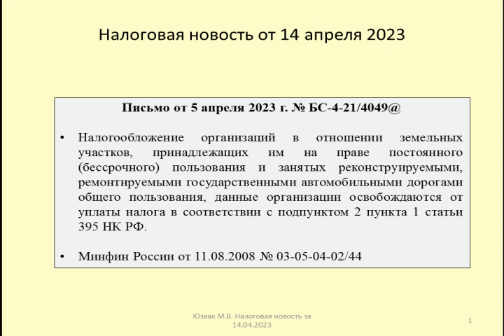14042023 Налоговая новость о земельном налоге при ремонте дороги / land tax for road repairs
Рассматриваются последствия по земельному налогу в случае осуществления на участке ремонта либо реконструкции государственной автомобильной дороги (Письмо ФНС России от 5 апреля 2023 г. № БС-4-21/4049@)
The consequences of the land tax in case of repair or reconstruction of the state highway on the site are considered (Letter of the Federal Tax Service of Russia dated April 5, 2023 No. BS-4-21/4049@)

Оптимизация: ремонт, дорога, ремонт дорог, дороги, ремонт дороги, новости, alibaba, дорожные работы, строительство дорог, асфальт, самосвал, асфальтная крошка, веселая ферма, про деревню, симулятор, farmer, готовка, фермер, house, куры, русская деревня, дом в деревне, как сделать дорогу, черничный хутор, козы, асфальтовая крошка укладка, теплица, брянск, нубийские козы, свиньи как бизнес, свиньи, крмп, купили дом, асфальтная крошка как уложить, кемпинг, жизнь в деревне, молодая ферма, стройка, укладка асфальтовой крошки, асфальтовая крошка, хутор, ремонт, трасса, ямочный ремонт, из города в деревню, village, каток, стройка, фарминг симулятор, дорога из асфальтовой крошки, вологда, ямы, укладка асфальта, автомобиль, ремонт дороги своими руками, укладка асфальтовой крошкой, устройство дорог асфальтовая крошка, ямочный ремонт дорог, укладка асфальтной крошки, отсыпка дорог, етс2, стримы, ali-baba, ферма, рп ситуация, farming simulator, алибаба, али, моды, прохождение, видео-обзоры, алі, алі-баба, строительство дачной дорог, lets play, баба, дорога из асфальтной крошки, урал, председатель, отсыпка асфальтовой крошкой, засыпал яму, атс, камаз, маз, песок, спин, стрим, деревня, ets 2, farming simulator 2017, дорога дорогой, как отремонтировать дорогу, починить дорогу, вологодская область, news35, news, время новостей, вологодчина, дорогая дорога, как починить дорогу, грунтовая дорога, строительство дороги, русский север, дорога в деревню, дорога домой, дороги в россии, дороги россии, дорогие дороги россии, где дорога, новинки гаджетов, ферма19, фс19, внук помог бабушке, трактор юмз, tech box, теч бокс, изобретения, гаджеты, технологии, течбокс, трактор, дрова, засыпаем, ферме, русской, fs 17, песком, уборки, farming simulator mods, fs19, farming simulator 2019, farming simulator gameplay, новые технологии, дорожная техника, мариуполь сейчас, мариуполь сегодня, мариуполь сегодня видео, спецтехника, так и живём, как живу я, новости вологды, тв7, добрый мариуполь, хорошие люди, промышленная техника, техника в действии, дорожно строительная техника, техника для укладки асфальта, дороги в германии, асфальтоукладчик, строительная техника, техника, тяжелая техника, техника в работе, технологии укладки асфальта, седьмой канал, капитальный ремонт, алкаш, пьяный, курица, домой, цыплят, дует, сдувает, вести-омск, гтрк иртыш, омск, терминатор, пыль, загнала, петуха, игра, престолов, англия, рука, солнце, на, курином, у, научилась, язык, куриный, гтрк, смоленск, аэросьемка, с высоты птичьего полета, сахарная головка, грэс, инкерман, с высоты, череповец, гтрквологда, вести35.рф, вести35, gtrk35, открытие, обстановка, путешествие, во